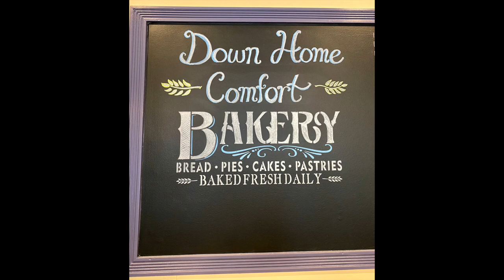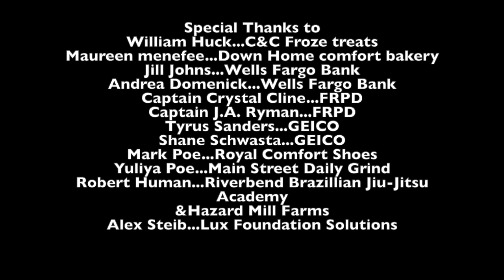J-Term Class Highlight: How to Get the Job You Want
Students in the inaugural J-Term classes put together videos to showcase their experiences. This one was created by Austin Johnson '22 and highlights the many trips to businesses and various organizations that the class took.